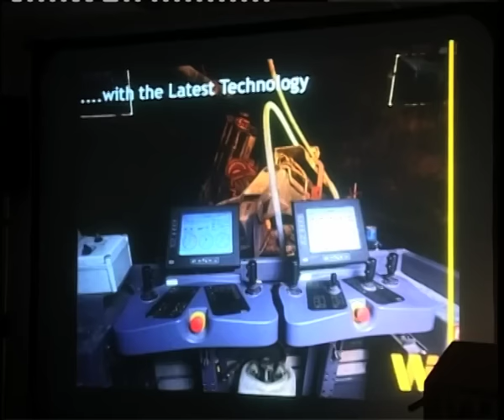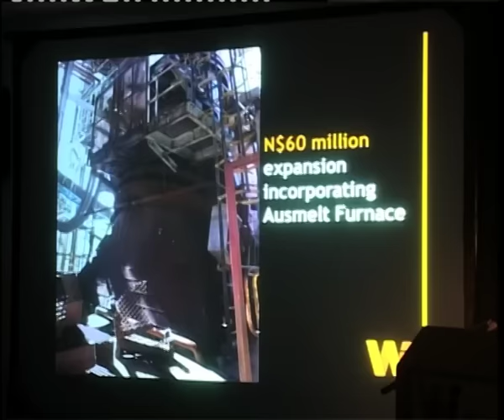Nationalising mines not a viable option-Labour Ministry PS-NBC